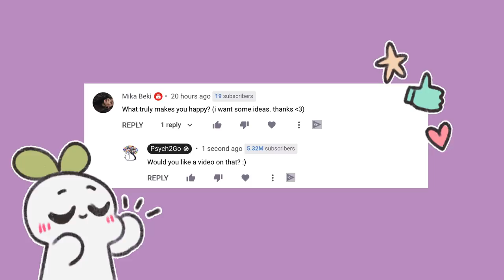5 Things That Truly Make You Happy, According to Psychology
How do you define happiness? Everyone wants to be happy. It is one of the highest goals that consummates our reason for living, along with other ideals like peace and love. But, what does it mean to be happy? Regardless of whether you plan to find happiness in the future or a looking to enjoy some if in the present, here are six things guaranteed to make you feel a bit happy.

Writer: Sara Del Villar
Script Editor: Sid Thompson
Script Manager: Kelly Soong
VO:  Amanda Silvera
Animator: Zuzia IG @zuzia.png
YouTube Manager: Cindy Cheong

References
Bourg Carter , S. (2011, November 22). The Natural High of Laughter. Psychology Today.
Cirino, E. (2018, April 11). Why You Should Get (and Give) More Hugs. Healthline.
Julson, E. (2018, May 10). 10 Best Ways to Increase Dopamine Levels Naturally. Healthline.
Kaviani, M., Nikooyeh, B., Zand, H., Yaghmaei, P., & Neyestani, T. R. (2020, March 13). Effects of vitamin D supplementation on depression and some involved neurotransmitters. Journal of Affective Disorders.
Krishnakumar, D., Hamblin, M. R., & Lakshmanan, S. (2015). Meditation and Yoga can Modulate Brain Mechanisms that affect Behavior and Anxiety-A Modern Scientific Perspective. Ancient science, 2(1), 13–19.
Raypole, C. (2019, September 30). Happy Hormones: What They Are and How to Boost Them. Healthline.